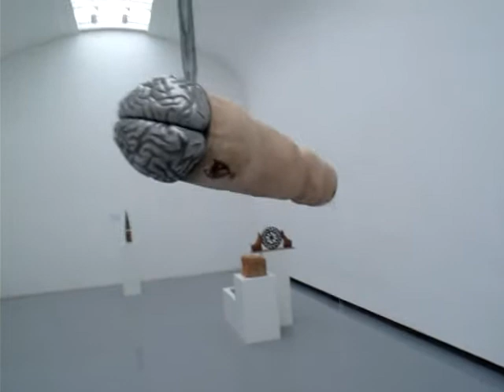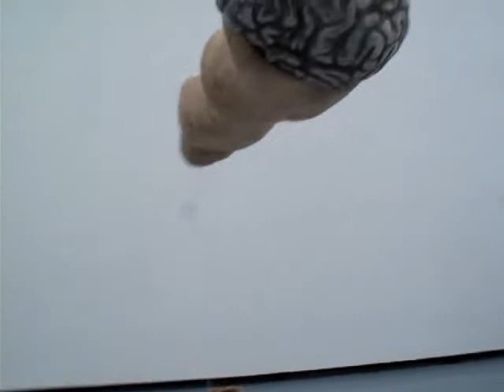Emad and His students, group sculpture exhibition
Mohammad Hossein Emad and his students presented their sculptures in Aun Gallery, Tehran in July 2011.

This video shows the works in the exhibition.
نمایشگاه گروهی مجسمه, محمدحسین عماد و هنرجویان
گالری آن. تیرماه 1390